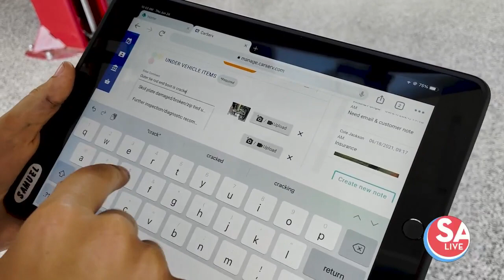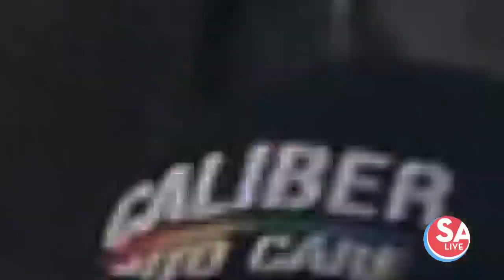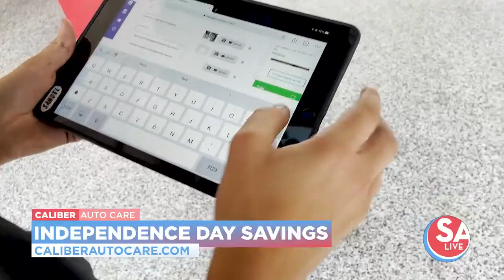SA Live : Jul 06, 2021